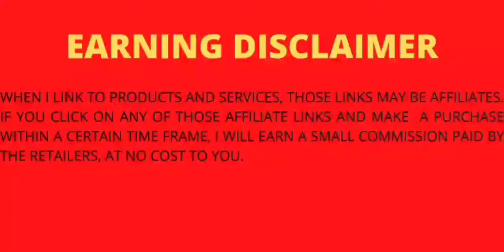Roku Streaming Stick 4K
Roku Streaming Stick 4K | Streaming Device 4K/HDR/Dolby Vision with Roku Voice Remote and TV Controls

Connectivity Technology || Wi-Fi
Brand || Roku
Control Method || Voice
Controller Type || Remote Control, Voice Control

• Hides behind your TV: The all-new design plugs right into your TV with a simple setup
• Super-fast startup: Start streaming channels like Disney+, Prime Video, HBO Max, Apple TV+, Netflix, Sling, and Hulu in a snap—just turn on your TV